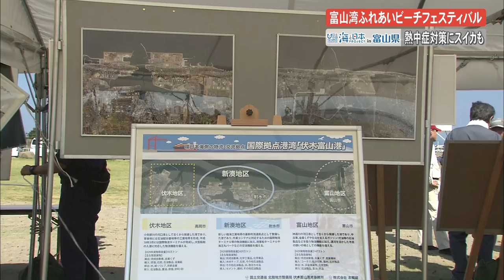ビーチフェスティバル 熱中症対策にスイカ 日本財団 海と日本PROJECT in 富山県 2018 #22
8月5日。射水市の海老江海浜公園海水浴場で富山湾の魅力を感じてもらおうとイベントが開かれました。
富山新港開港50周年を記念した「富山湾ふれあいビーチフェスティバル」です。
イベントではまず、朝の「ビーチクリーン作戦」から始まり、海岸に落ちているビニールひもや枯れ枝などを一つ一つ拾い集めていました。
そして海岸清掃の後水分補給をするために配られたのは、夏の果物の代名詞、スイカです。
その名も「給水ステーション」ならぬ「給スイカステーション」です。
スイカは水分やミネラルが豊富なため熱中症予防に効果があるとされていてこの日は800食分のスイカが用意され、来場者に振舞われました。